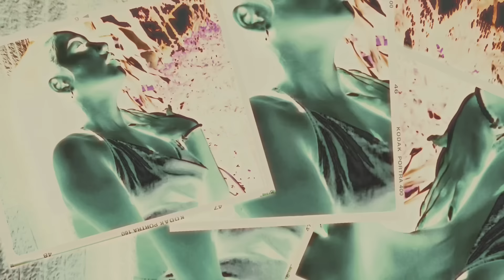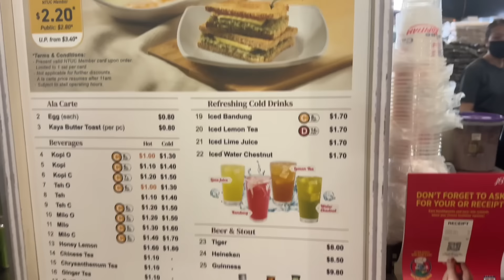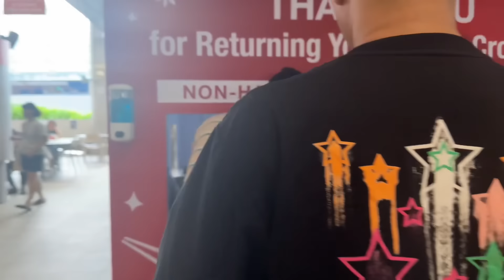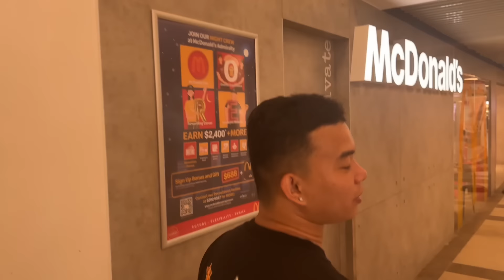KUMAIN NG AUTHENTIC FOOD SA SINGAPORE🇸🇬 ANG BAKLA NG TAON! (ANG SASARAP NG MGA PAGKAIN😍!)